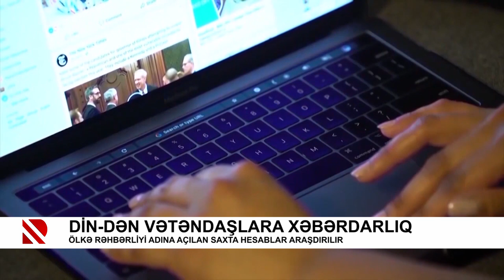DİN-dən vətəndaşlara xəbərdarlıq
Ölkə rəhbərliyi adına açılan saxta hesablar araşdırılır